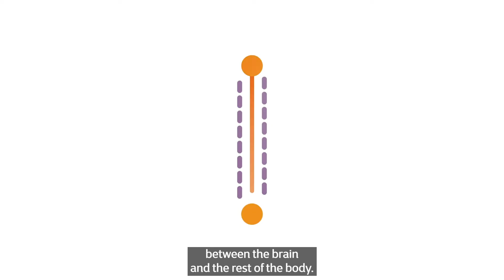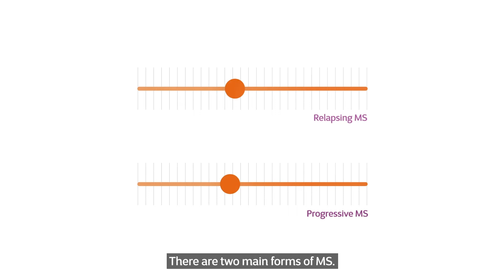What is MS? | MS Society UK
Multiple sclerosis (MS) is a neurological condition - that means it affects your nerves. You get it when your immune system isn’t working properly.

In this video Dr Susan Kohlhaas, our Director of Research, explains the science behind MS and talks about the ways it can affect you.

Once diagnosed, MS stays with you for life, but treatments and specialists can help you to manage the condition and its symptoms. We're here to help you live well with your MS and fund research to stop MS for good.

Animation produced by Fred & Eric for MS Society.